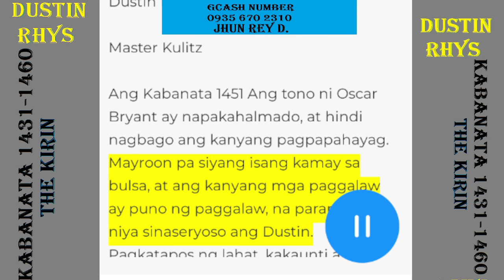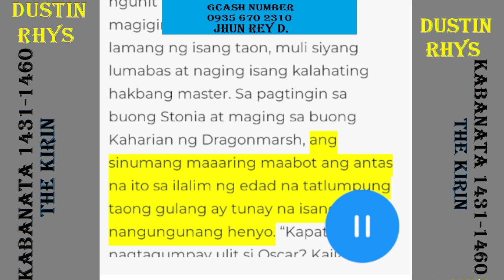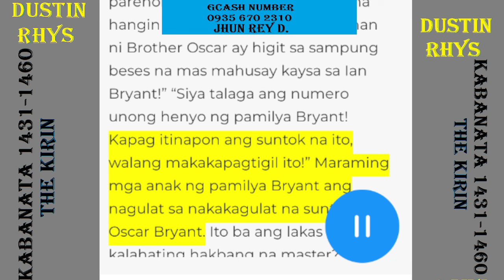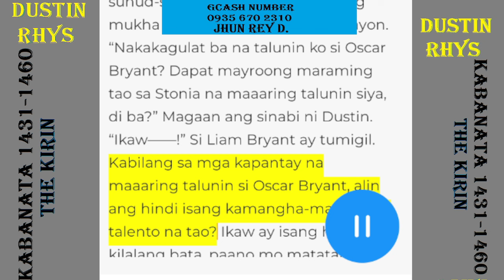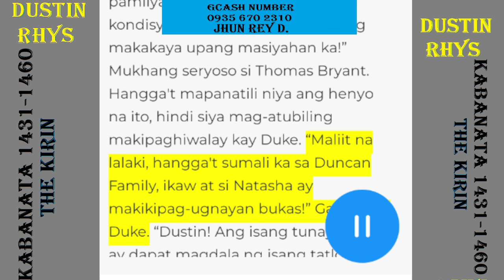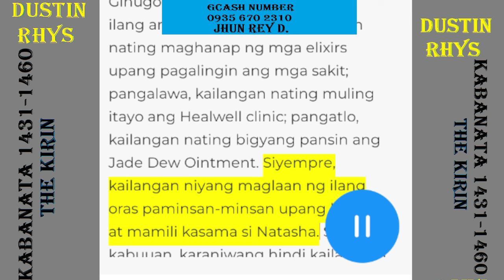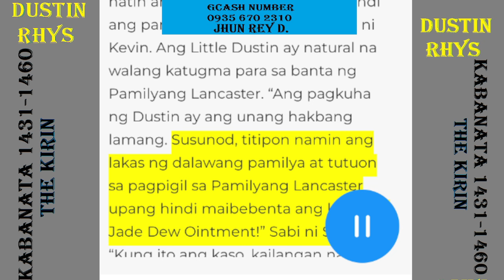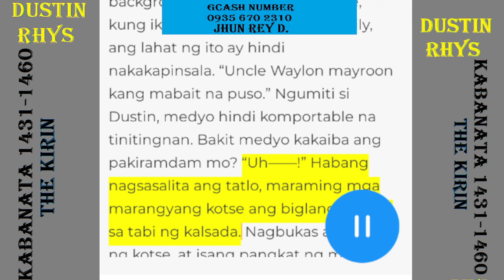Kabanata 1451-1460 Dustin Rhys, The Kirin Tinalo lahat ng Martial Artist ng mga Bryant